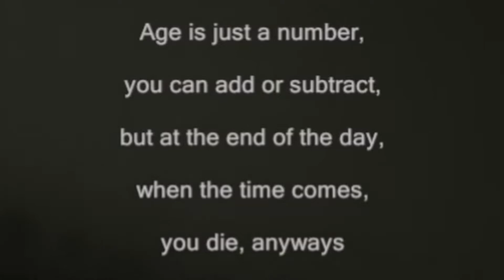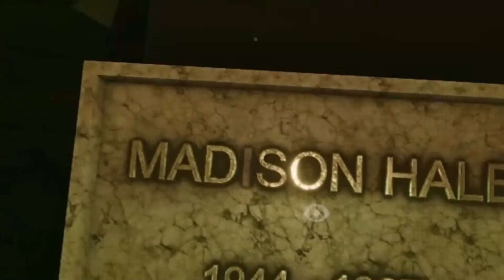MADiSON Funny Moments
Hey everyone, welcome to some funny moments from my MADiSON stream. Enjoy.